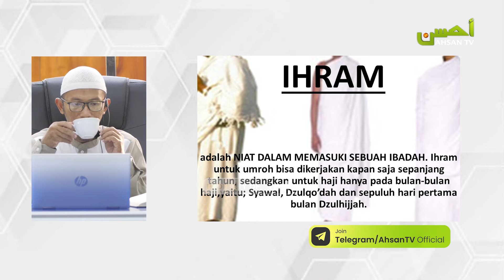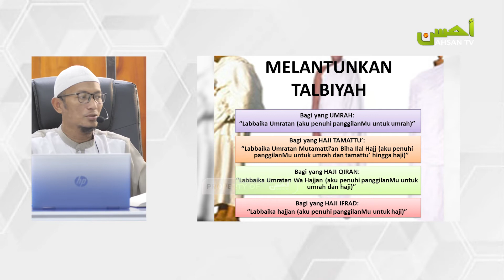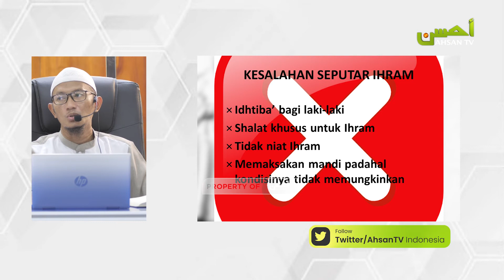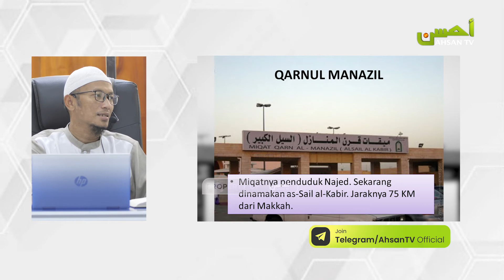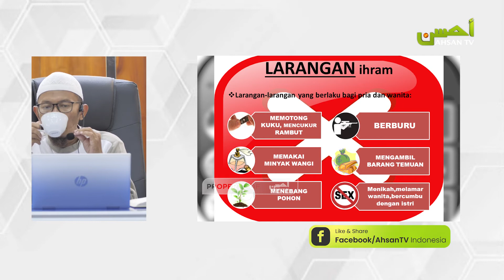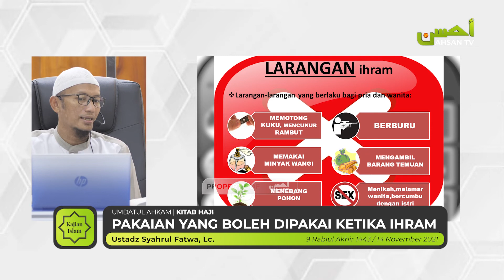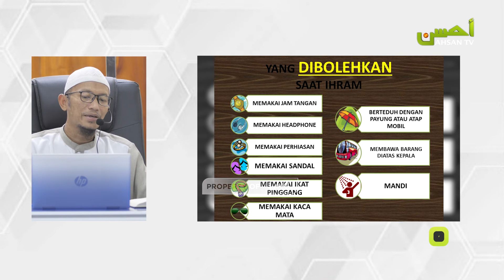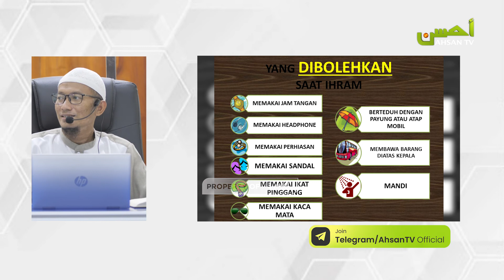Kitab Umdatul Ahkam: Pakaian yang Boleh Dipakai Ketika Ihram | Ustadz Syahrul Fatwa, Lc.